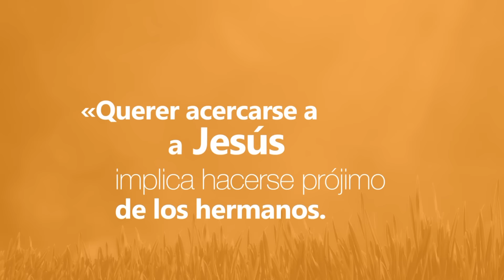Con Jesús En La Mañana (29 De Marzo De 2017) - Tele VID